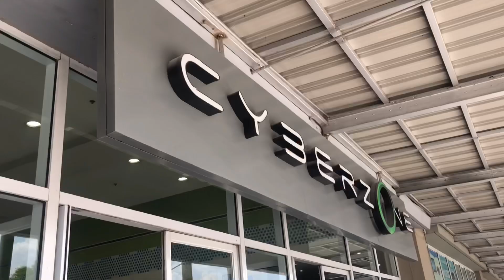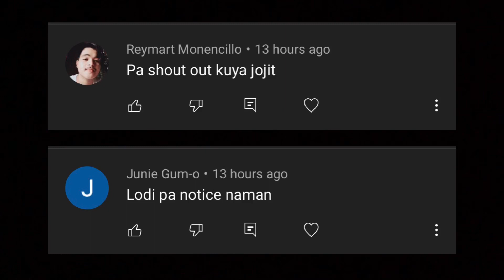Ganado sa go pro hero9